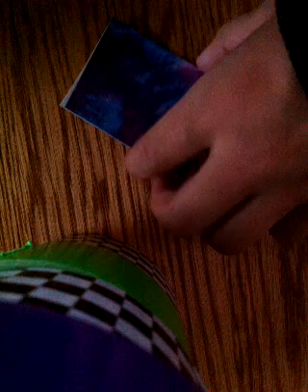how to make a duct tape bow tie